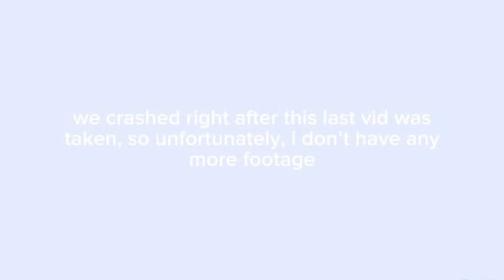we went to wawasee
mylee took me with on her family vacation!